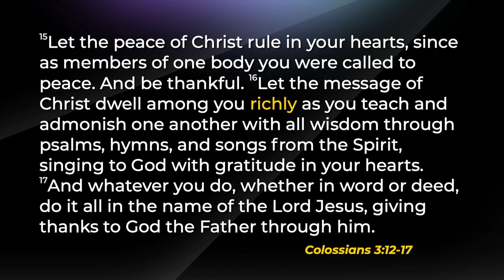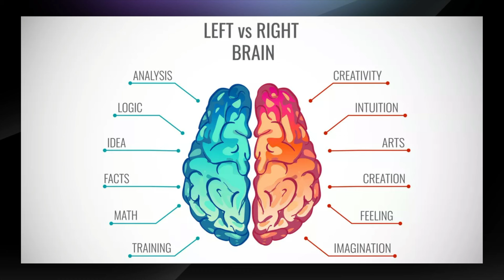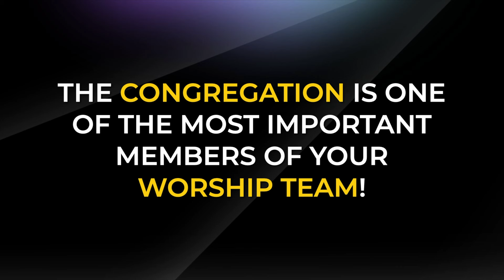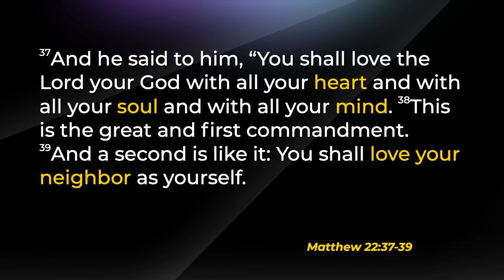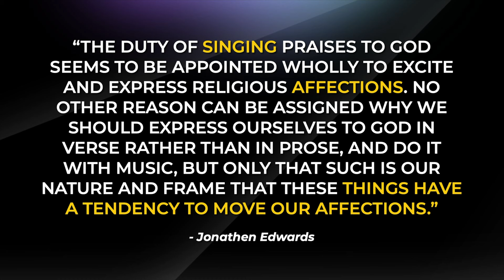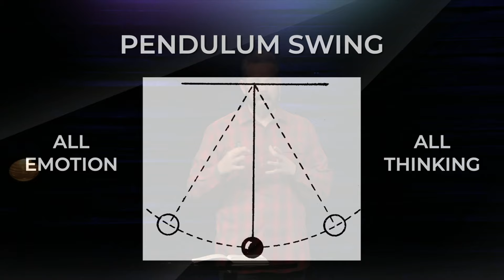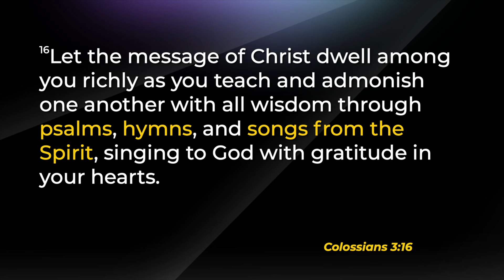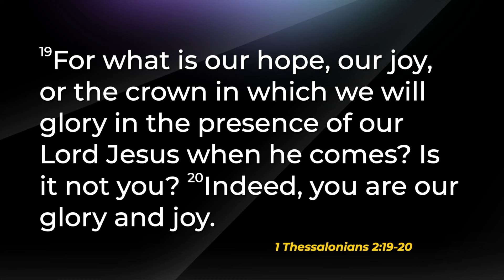The Power of Congregational SINGING in Worship | Aaron Bjorklund at Churchfront Conference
0:00 - The Power and Importance of Corporate Worship
0:59 - Meet Aaron Bjorklund: Worship Pastor at South Fellowship Church
2:11 - Navigating Doubts in Worship Ministry
3:38 - The Role of Modern Worship in God's Kingdom
5:01 - The Richness of Singing Together in Church
7:06 - Addressing Diversity and Unity in Worship
8:51 - How Corporate Singing Builds Community
10:08 - The Transformative Aspect of Worship Music
12:01 - Singing as Preaching: The Impact on the Church
13:05 - Embracing Full Body Worship
14:46 - The Science Behind Group Singing
16:06 - Cultivating a Worship Culture Beyond the Platform
17:35 - The Importance of Inclusive Song Selection
19:23 - Personal Worship vs. Corporate Worship Dynamics
20:20 - Historical and Scholarly Insights on Corporate Worship
21:58 - Leading with Sacrificial Singing
23:30 - Jonathan Edwards on Worship
24:06 - Embracing Diversity in Worship Song Selection
26:52 - Sacrificial Singing and Church Unity
28:19 - Worship Wars and Paul's Insights
30:49 - The Congregation as Part of the Worship Team
32:46 - The Ultimate Goal of Worship
34:29 - Closing Thoughts and Doxology